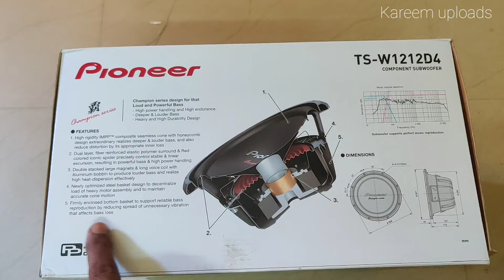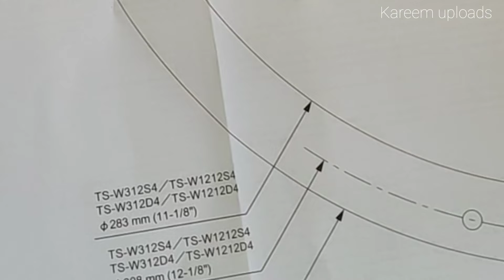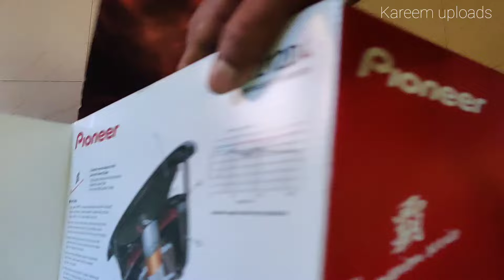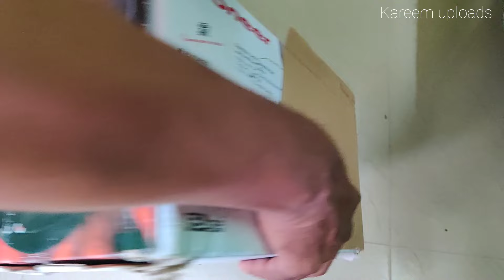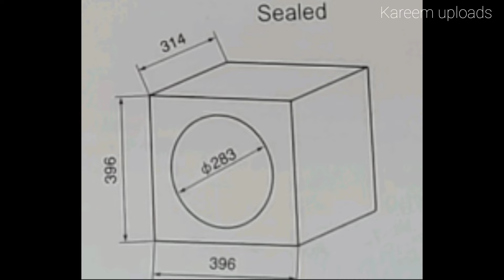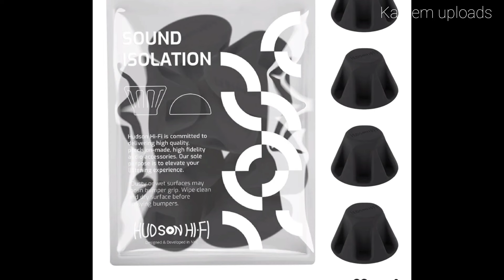PIONEER 12 INCH 1600W SUBWOOFER TS W1212D4/W1212S4 CHAMPION CERIES UNBOXING IN TAMIL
Pioneer 12 INCH SUBWOOFER 1600w champion CERIES dual voice coil W1212D4/and single voice coil W1212S4 UNBOXING IN TAMIL